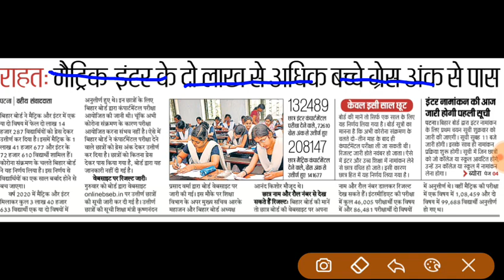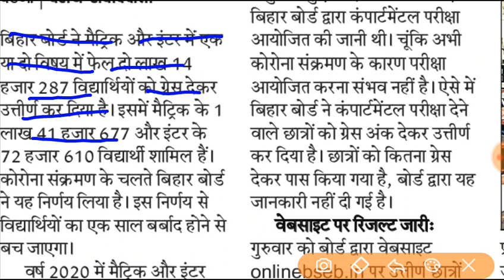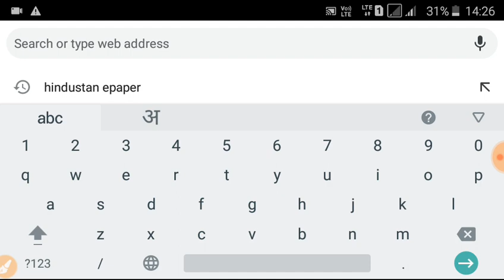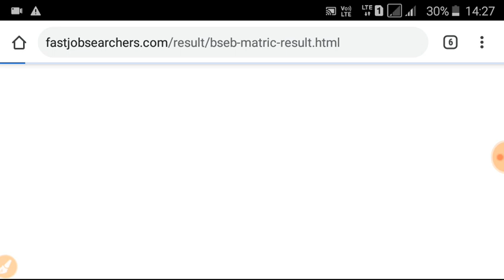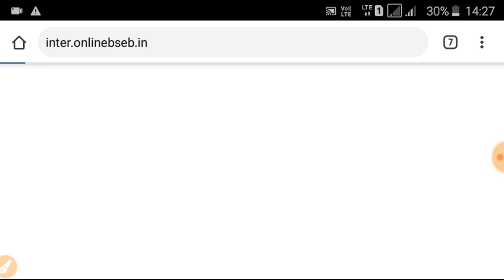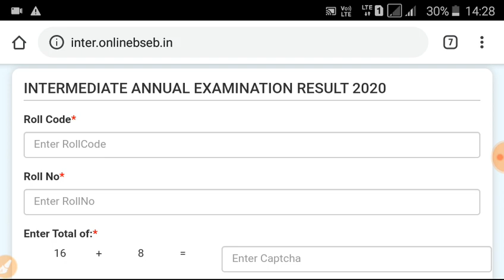जल्दी देखो रिजल्ट||Matric Inter Re Result Declare 2020||Bihar Board 10th 12th Result 2020 New Result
new 12th result 2020
new matric ka result 2020